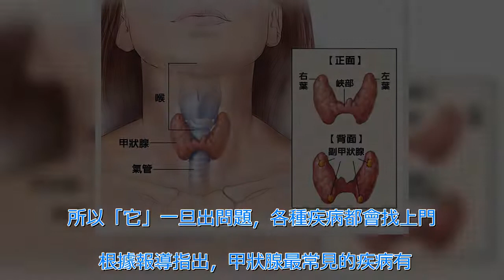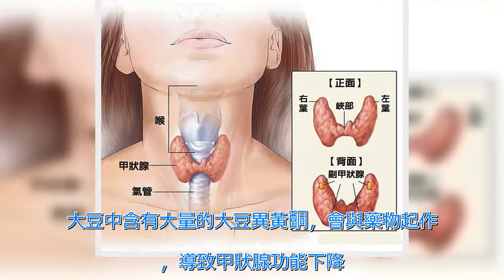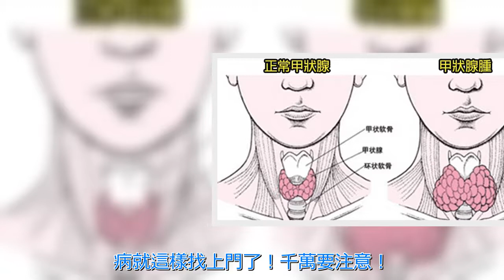「甲狀腺」疾病千萬要避開「4類食物」！越吃脖子越腫嚇死人....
甲狀腺在體扮演著重要的角色，許多不同的代謝過程中都需要它！不只能分泌甲狀腺素調控代謝、生長速率，還負責著調節其他的身體系統。所以「它」一旦出問題，各種疾病都會找上門。   根據報導指出，甲狀腺最常見的疾病有兩種：   1. 甲狀腺功能亢進症   甲狀腺過度活躍，導致激素生產過多。常見的症狀：燥熱、健忘、飲食習慣改變、心率升高和心悸、疲勞、燥熱、出汗、抑鬱、焦慮。   2. 甲狀腺機能低下症   甲狀腺活動力不足，無法產生足夠的甲狀腺激素。   常見的症狀：指甲脆弱、體重增加、肌肉痙攣、頸部腫脹、疲勞、皮膚乾燥粗糙。   甲狀腺患者以下這4種食物不能吃！   1. 糖   罹患自身免疫性甲狀腺疾病的患者，一定要避免含有精製糖的食物，因為含糖食物會導致胰島素抵抗，降低體內的激素水平，最後會造成甲狀腺損害。   2. 大豆   患者在服用甲狀腺藥物後，至少要等待4個小時後才能食用大豆，因為大豆中含有大量的大豆異黃酮，會與藥物起作用，導致甲狀腺功能下降。   3. 咖啡   大量的咖啡因可能損害腎上腺，同時也會干擾到甲狀腺功能。   4. 油炸食品   油炸食物中富含了反式脂肪，若與藥物一起